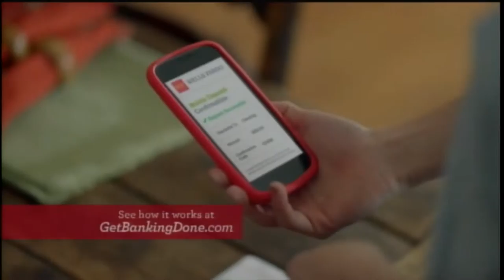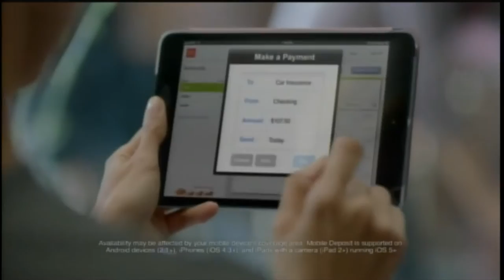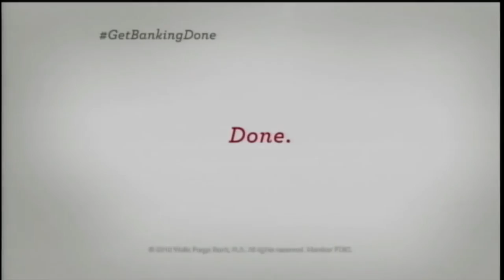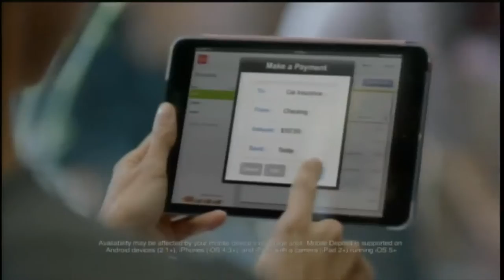PowWows.com Webcast Archive - 2014 Gathering of Nations - PowWows.com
View More Pow Wow Videos on Pow Wow TV!